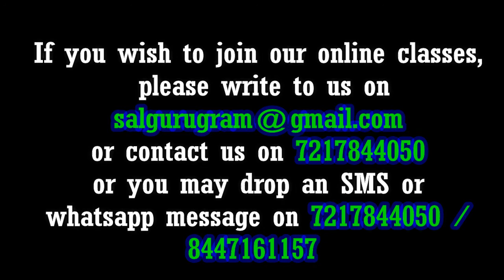V-021#The+adjective=A plural noun#Grammar#Spoken English/अंग्रेज़ी बोलना सीखें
V-021#The+adjective=A plural noun#Grammar#Spoken English
In this video, we have explained about The+adjective=A plural noun
We, Suresh Academy of Language (SAL), English speaking & Personality Development in Gurugram, has been into imparting knowledge to the people/students for their flawless English.
As English is a global language & those they are learning it as a second language, most of them come across with lot many hurdles. We guide them properly n help them for better communication without any flaws.
Must join our classes to learn some finer points of Grammar and Language, to further demystify Grammar, to learn to offer practical suggestions and to increase the grammatical accuracy.
As promised (in our first video), during this lockdown we have been trying our best to provide our students with the nitty-gritty of grammar, its proper uses & common errors through our videos. And these videos would a great help to everyone who is an avid learner in order to be in touch with English during this lockdown & surely it will help them to practice sitting at home too.
Use these words or Grammar rules n make sentences based on this n write it in the comment box.
As it said
"Good communication is as stimulating as black coffee and just as hard to sleep after"
Apart from providing a platform on spoken English, through this video, we have tried to make people aware & convey a social message on the current difficult situation due to COVID19-Corona Virus.

Facebook page: Suresh Academy of Language (SAL)